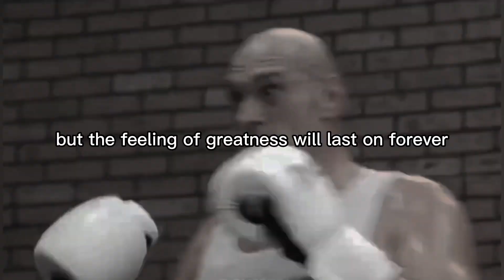THE RETURN OF THE GYPSY KING — Motivational speech by Tyson Fury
This video was made by our team!